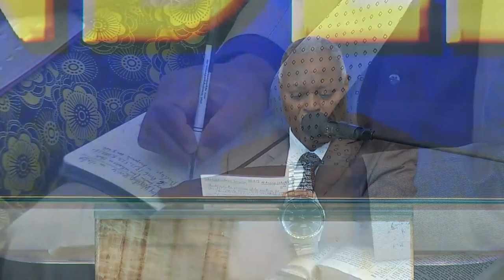The Purposeful Freedom of True Believers in Christ By Pas W.F. Kumuyi